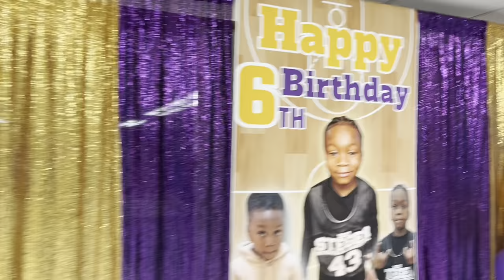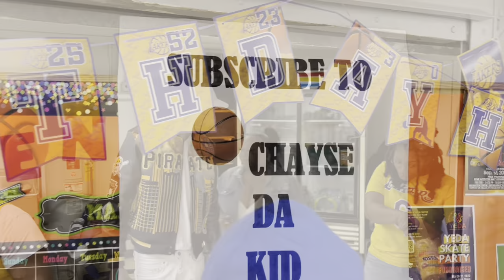CHAYSE GOLDEN BIRTHDAY PARTY/BASKETBALL GAME🏀🎂🎉 “IT WAS LIT”🤯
HAPPY GOLDEN BIRTHDAY CHAYSE DA KID

Chayse Turns 6 years old today he had a lit birthday party/Birthday Basketball game With His Family & Friends Thank u To Everybody That Came Out For His Golden Birthday … WISH HIM A HAPPY BIRTHDAY IN THE COMMENTS‼️

Songs In Video MTE T Rose - Struggle/Jump Out The Roof/ Voice Of The Heights